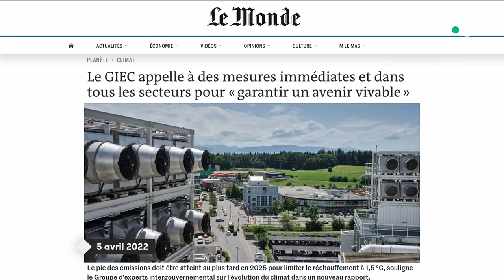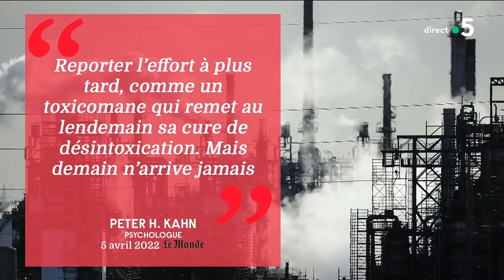Climat : le GIEC appelle à des mesures immédiates - C à vous - 07/04/2022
Au programme :
Invités : Cyril Dion, réalisateur et écrivain, et, Bertrand Piccard, explorateur et président de la fondation Solar Impulse
• Climat : le GIEC appelle à des mesures immédiates